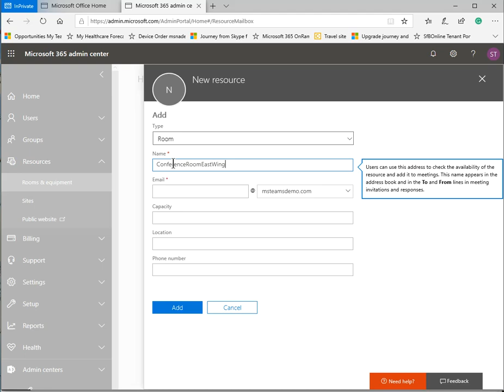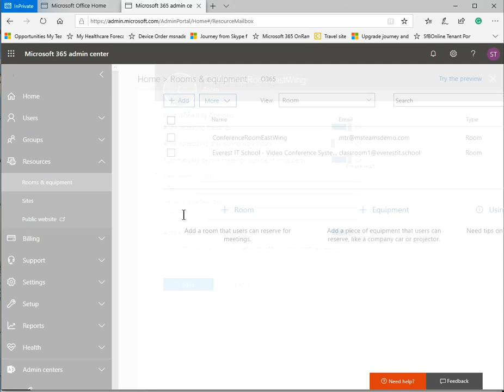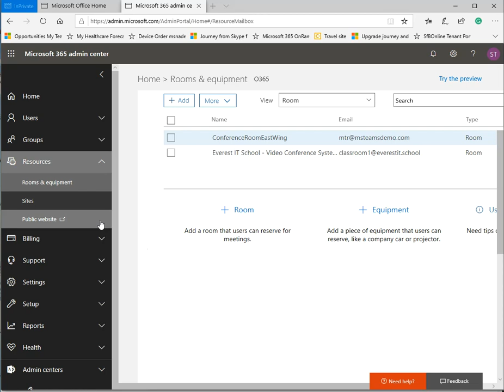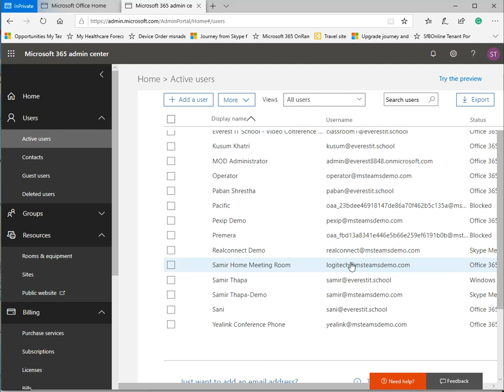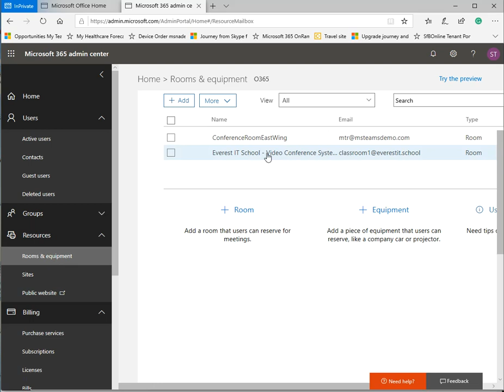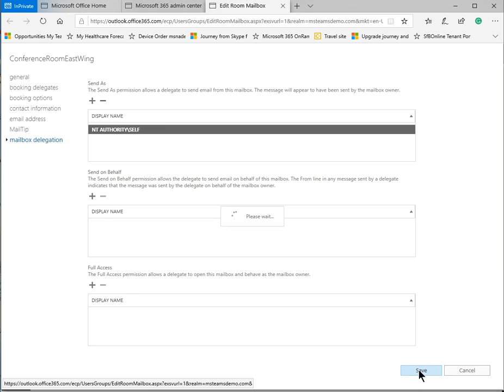Create Microsot Teams meeting room account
Creating Meeting Room account for Meeting room devices. Hub, Microsoft Teams Room, Audio Only Teams devices.